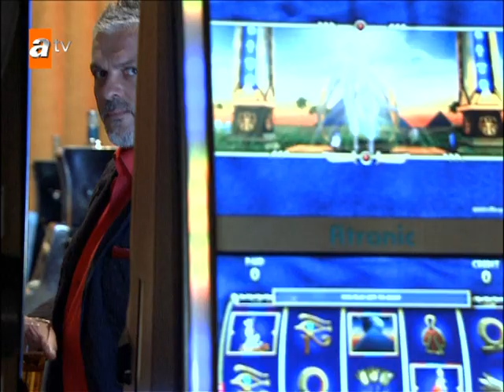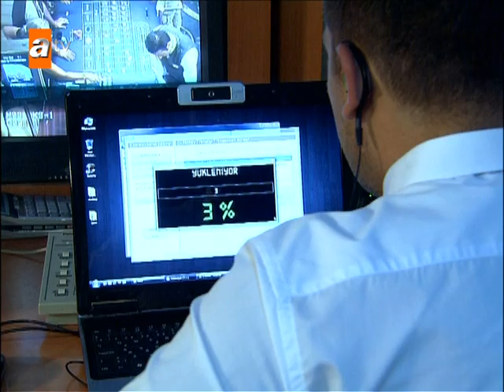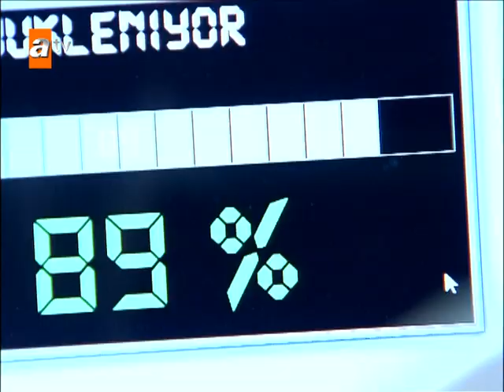Operasyon başarısız! - Adanalı 36. Bölüm